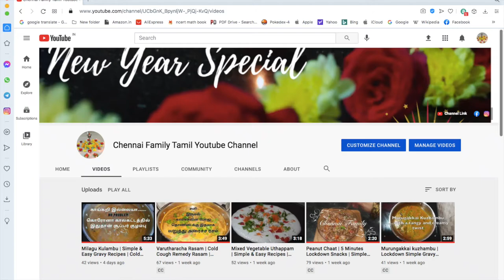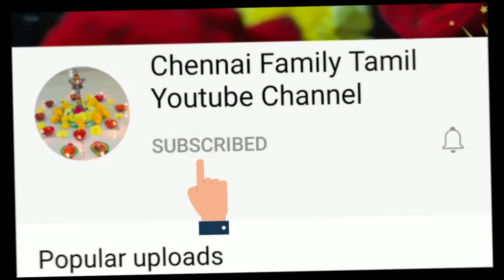மஷ்ரூம் மசாலா | Mushroom Masala (semi-dry) | Side dish Recipes | Chennai Family Youtube Channel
This video shows how to make tasty and healthy Mushroom Masala in a semi-dry mode...Hope you all like this video ..if so, please like, share and comment on this video..Please subscribe to our channel for many more useful videos.

Non-stick pan

Non -stick pan